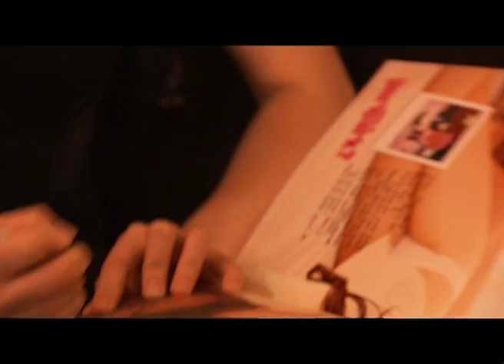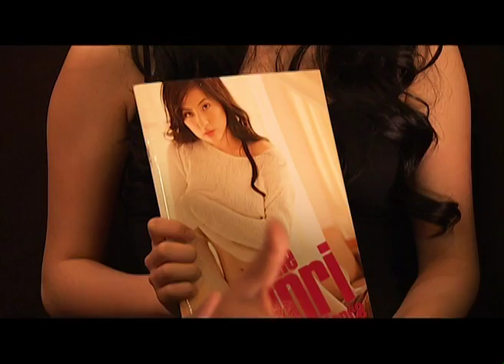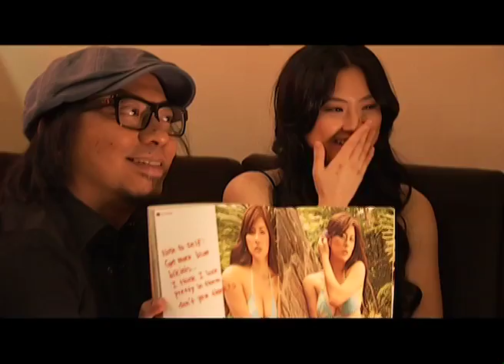WASAK EPISODE 049 JINRI PARK